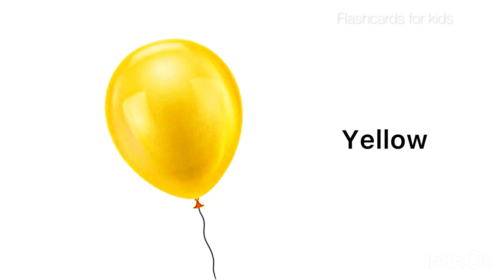Learn colors name with balloons | colors name for kids in English| Flashcards for kids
Learn colors name with balloons
Learn colors name for kids